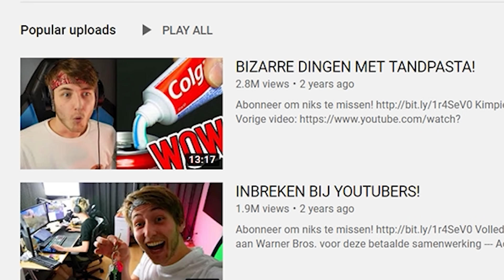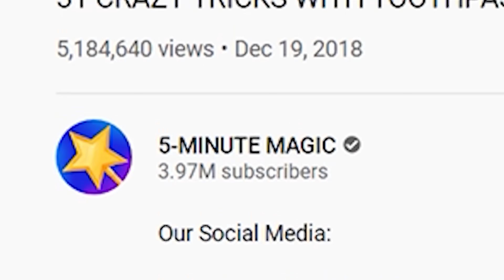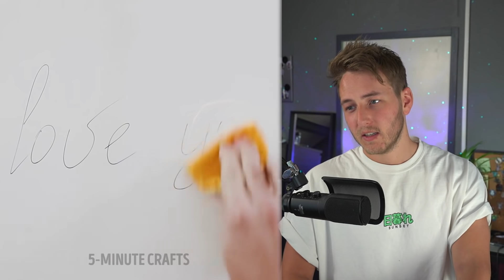NOG MEER BIZARRE DINGEN MET TANDPASTA!